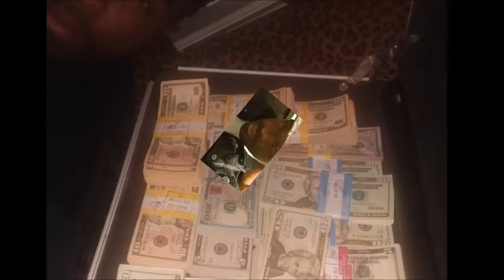Breast Cancer/ Cancer awareness; fight! never give up!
Pink gloves, hitting the heavy bag (slow mo)